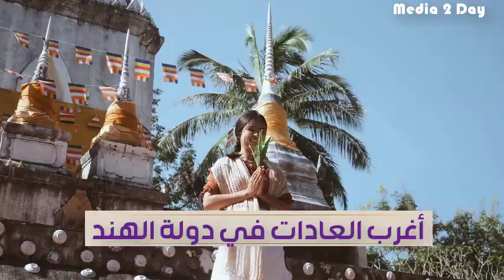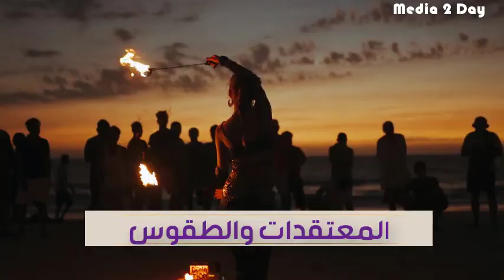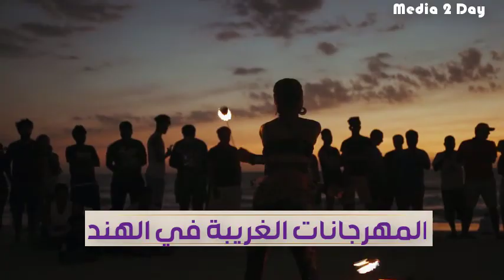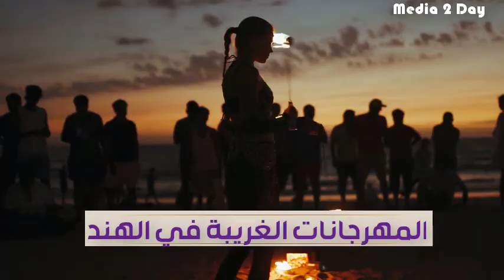رحلة ساحرة لاكتشاف عادات غير عادية | رحلة إلى أغرب الطقوس في الهند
في هذا الفيديو المثير والمشوق بعنوان "رحلة ساحرة لاكتشاف عادات غير عادية: رحلة إلى أغرب الطقوس في الهند"، ستنطلق معنا في رحلة استكشافية لعالم العجائب في الهند. ستكتشف عاداتًا وطقوسًا فريدة ومدهشة تمتاز بها الثقافة الهندية.

سنأخذك في جولة ساحرة عبر المدن والقرى الهندية، حيث ستشهد بنفسك تلك العادات الغير عادية التي تعكس تاريخاً عريقاً وتراثاً ثقافياً غنياً. ستتعرف على أغرب الطقوس والممارسات التي تمارسها الناس في المناسبات الدينية والاحتفالات الهندية المختلفة.

سنتناول قصصًا مثيرة ومثيرة للدهشة حول الطقوس الدينية المثيرة والتقاليد الغريبة التي تتجاوز حدود التصور. ستكتشف كيف يتم تكريم الآلهة والآلهة المختلفة من خلال الطقوس الفريدة مثل الأرتي والكومب والهولي وغيرها.

من خلال هذه الرحلة الساحرة، ستتعرف على التنوع الثقافي الهندي وتفاصيل مدهشة عن العادات والتقاليد الفريدة التي تجسد جوهر الهندية. ستحصل على نظرة عميقة في عالم مذهل حيث يتلاقى الدين والثقافة والتقاليد.

انضم إلينا في هذه الرحلة المليئة بالدهشة والتعلم، واستعد لاكتشاف عادات غير عادية وطقوس مدهشة في الهند، وتوسيع آفاقك الثقافية والتراثية.